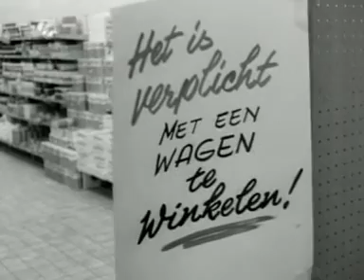Gratis boodschappen doen (1972)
Enkele mensen mogen tien minuten lang gratis winkelen in een supermarkt. De man, vrouw en hun kinderen stapelen zo veel mogelijk producten in hun winkelwagentjes en lopen langs de kassa. De boodschappen, voor een bedrag van 4540,60 gulden,
bezetten een groot deel van hun huiskamer.